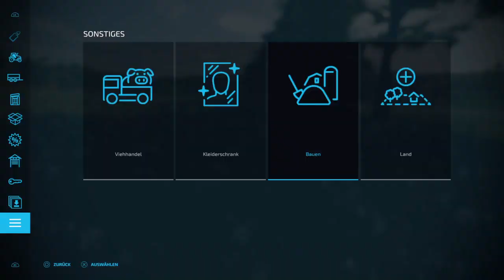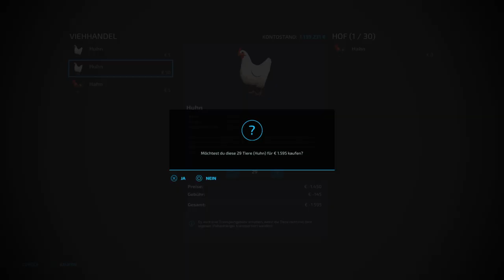So geht man mit Hühner um Tutorial im LS22